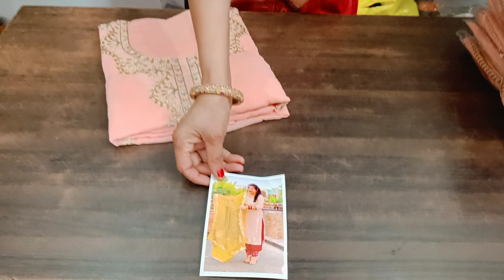🌹आपकी सोच से भी सस्ता 🌹3 D suit🌹 लुट मच गयी 🌹 ऑडर नंबर=9817127853🌹🌺💞👌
🌹आपकी सोच से भी सस्ता 🌹3D सूट 🌹 लुट मच गयी 🌹 ऑडर नंबर=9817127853🌹💞🌺👌